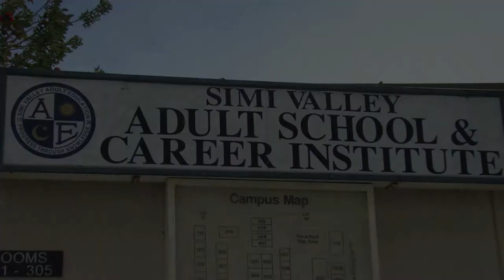Simi Valley Surg Tech Graduation Video 2014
Simi Valley Surgical Technician graduation video